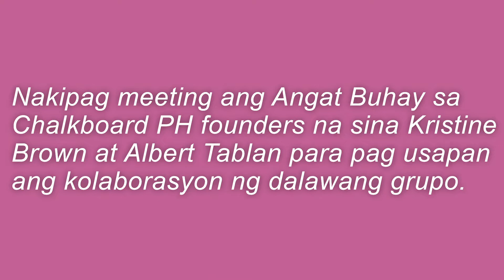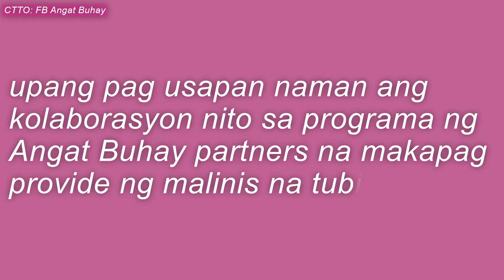MEETS WITH CHALKBOARD PH, PLANET WATER FOUNDATION